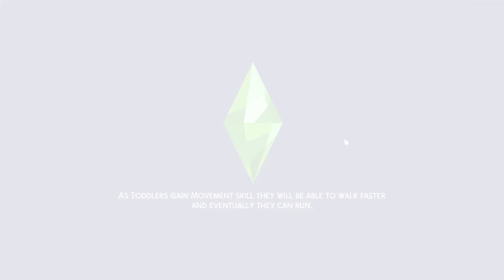Time Traveler Episode #1: Dame Agatha Christie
Time Traveler Episode #1: Dame Agatha Christie explores some of the details of the famous author's life as we replicate her appearance in Sims 4 Create-A-Sim and decorate her apartment at 1925 Time Traveler Way. She will be the landlady of our building and keep it running ship shape!